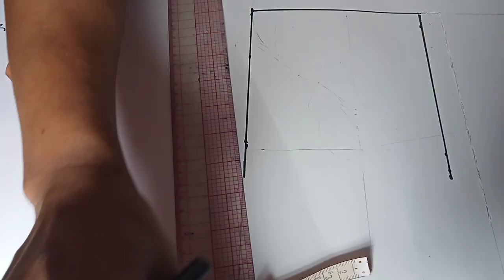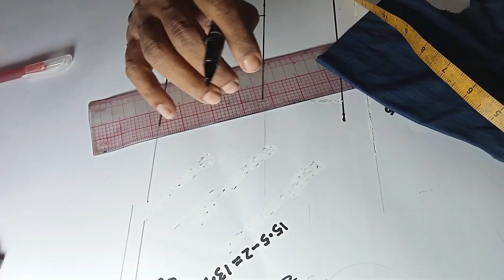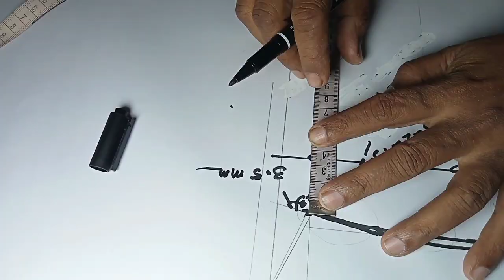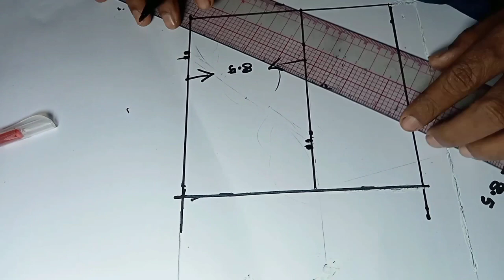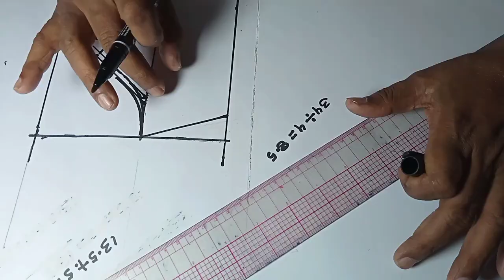Cómo diseñar manga con fórmula ! How to design sleeve with formula